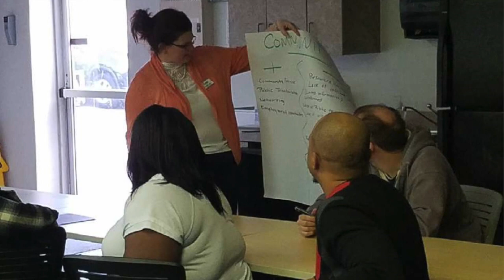Family Service Worker Credential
Community Action Council staff training.